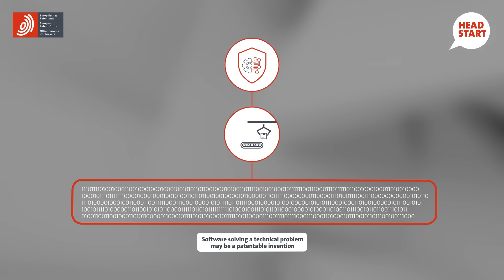#18 ICT, AI and quantum: can this cutting-edge tech be patented?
Can software be patented? Discover how computer-implemented inventions, including AI and quantum computing, can qualify for patent protection.

📌 In this episode, you’ll learn about the criteria under the European patent system, including the requirement to solve a technical problem in a novel and non-obvious way.

🎯 Whether you’re an inventor, entrepreneur or startup founder, this is for you